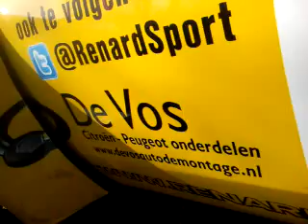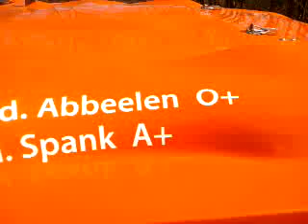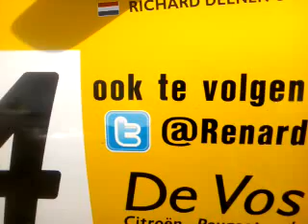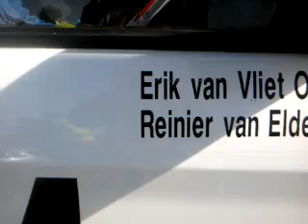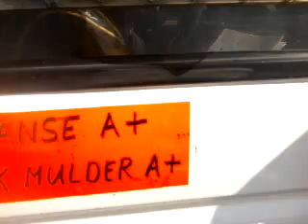NK Offroad Hardenberg / Collendoorn start (live uitgezonden)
Ustream experiment. NB: Beeld start vanaf 50 sec. Video is 'uncut' cq zoals live uitgezonden op zaterdagmorgen 9 april 2011, inclusief wandelingen vd smartphonecameraman.
Vanaf 10m50s tweede rij starts.